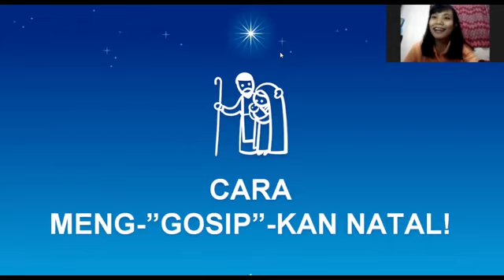Santi Titik Lestari & Theresia Marbun - Cara Menggosipkan Natal - SABDA Live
SABDA Live
= Seri Natal (5/13) =

Judul: Cara Meng-GOSIP-kan Natal
Pembicara: Santi Titik Lestari & Theresia Marbun

Pada sesi SABDALive kali ini, kita diajak untuk membayangkan jika pada saat Yesus lahir, teknologi informasi sudah secanggih masa kini. Tentunya kabar sukacita kedatangan Juruselamat manusia akan sangat cepat tersebar ke seluruh penjuru dunia. Bagaikan gosip hangat yang mudah viral, seharusnya seperti itulah kita bersemangat bersaksi akan karya keselamatan-Nya yang mendamaikan kita manusia berdosa dengan Allah yang kudus. Praise the Lord!

Audio:
Google Podcast: SABDA Live

Daftar video dalam seri ini:
Part 1/13 Paket Natal Online 2020: Natal ala COVID 19!
Part 2/13 Natal: HIS Story!
Part 4/13 Pendalaman Alkitab Spesial Natal
Part 6/13 Pandangan Baru: Cara Merenungkan Natal
Part 7/13 Plagiat Natal: Khotbah pada Era Cut/Paste
Part 8/13 Natal Adalah Musik di Hati Kita
Part 9/13 Bioskop Natal: Festival Film Abadi
Part 10/13 Natalpreneur: Inovasi dan Kreativitas
Part 11/13 Natal Sekolah Minggu: Cara dan Bahan Mengajar
Part 12/13 Komik Alkitab: Zona Natal untuk Remaja/Pemuda
Part 13/13 Puisi Natal: Ada di Mana-Mana! (Christmas is Poetry)